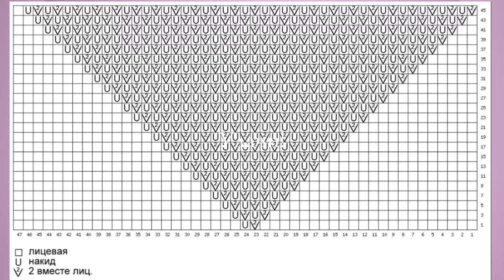Top transformer.Effective and simple model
Top transformer.
Effective and simple model